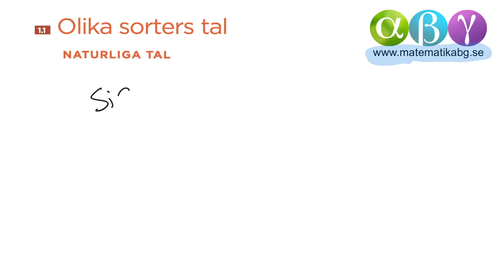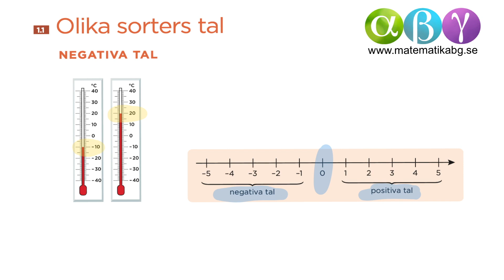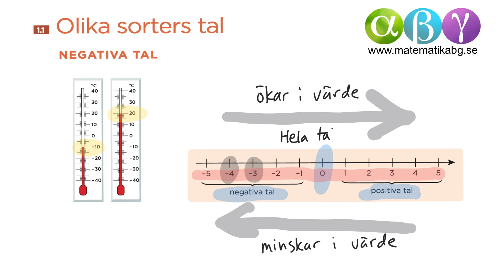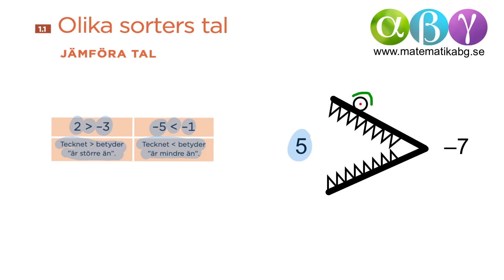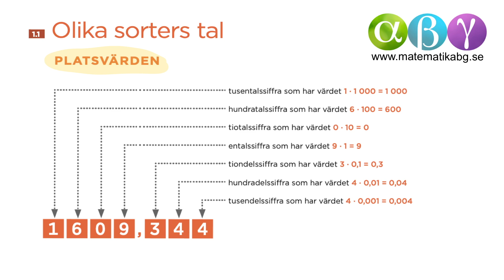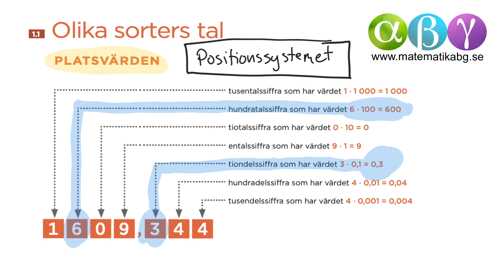G 1.1 Olika sortes tal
I den här filmen går vi igenom naturliga tal, negativa tal, hela talen, olikhetstecken, tal i decimalform och positionssystemet.